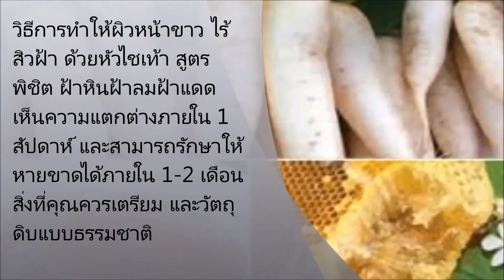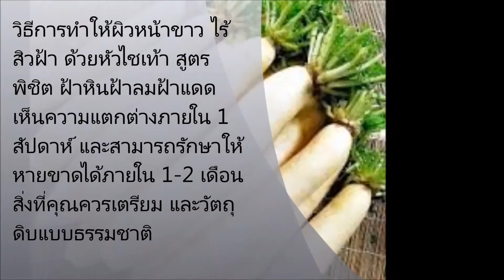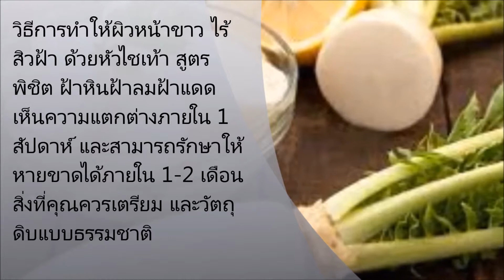วิธีการทำให้ผิวหน้าขาว ไร้สิวฝ้า ด้วยหัวไชเท้า สูตรพิชิต ฝ้าหินฝ้าลมฝ้าแดด เห็นความแตกต่างภายใน 1 สั